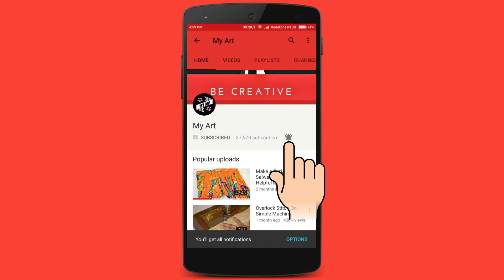Double Layer A Line Kurti Cutting (Easy Way)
In this video I will show you designer double layer a line kurti cutting step by step in easy way.